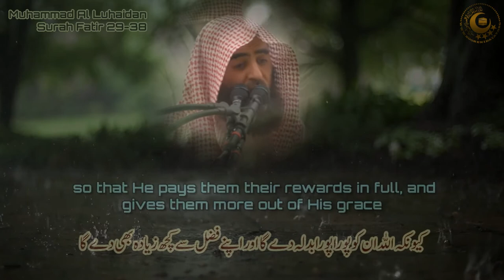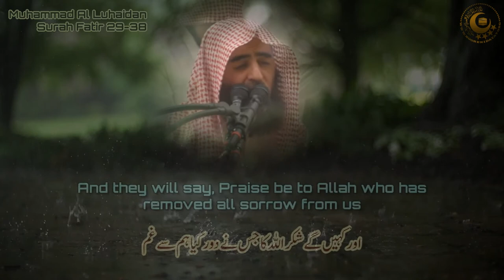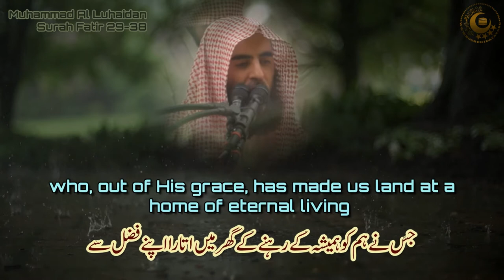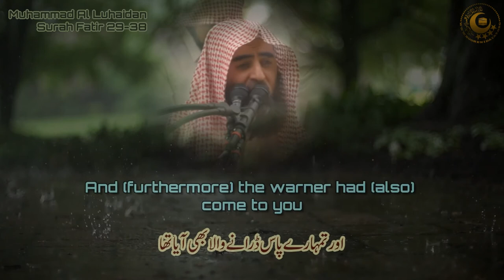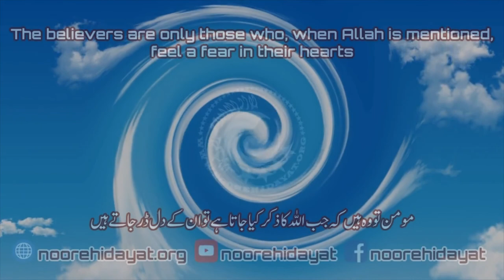Beautiful Quran Recitation | Surah Fatir Ayats 29 to 38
Beautiful Quran Recitation | Surah Fatir Ayats 29 to 38 by Muhammad Al Luhaidan with Urdu English translations
آیات شفاء
آیات شفا
No Copyright
Manzil Dua
Quran recitation
Quran mp3
Al Quran
Quran Pak
01.Surah Al-Fatihah
02.Surah Al-Baqarah
03.Surah Al-imran
04.Surah An-Nisa
05.Surah Al-Ma'idah
06.Surah Al- An'am
07.Surah Al- A`raf
08.Surah Al-Anfal
09.Surah At-Tawbah
10.Surah Yunus
11.Surah Hud
12.Surah Yusuf
13.Surah Ar-Ra`d
14.Surah Ibrahim
15.Surah Al-Hijr
16.Surah An-Nahl
17.Surah Al-'Isra
18.Surah Al-Kahf
19.Surah Maryam
20.Surah Taha
21.Surah Al-'Anbya'
22.Surah Al-Haj
23.Surah Al-Mu'minun
24.Surah An-Nur
25.Surah Al-Furqan
26.Surah Ash-Shu`ara
27.Surah An-Naml
28.Surah Al-Qasas
29.Surah Al-`Ankabut
30.Surah Ar-Rum
31.Surah Luqman
32.Surah As-Sajdah
33.Surah Al-'Ahzab
34.Surah Saba'
35.Surah Fatir
36.Surah Ya-Sin
37.Surah As-Saffat
38.Surah Sad
39.Surah Az-Zumar
40.Surah Ghafir
41.Surah Fussilat
42.Surah Ash-Shuraa
43.Surah Az-Zukhruf
44.Surah Ad-Dukhan
45.Surah Al-Jathiyah
46.Surah Al-'Ahqaf
47.Surah Muhammad
48.Surah Al-Fath
49.Surah Al-Hujurat
50.Surah Qaf
51.Surah Adh-Dhariyat
52.Surah At-Tur
53.Surah An-Najm
54.Surah Al-Qamar
55.Surah Ar-Rahman
56.Surah Al-Waqi`ah
57.Surah Al-Hadid
58.Surah Al-Mujadila
59.Surah Al-Hashr
60.Surah Al-Mumtahanah
61.Surah As-Saf
62.Surah Al-Jumu`ah
63.Surah Al-Munafiqun
64.Surah At-Taghabun
65.Surah At-Talaq
66.Surah At-Tahrim
67.Surah Al-Mulk
68.Surah Al-Qalam
69.Surah Al-Haqqah
70.Surah Al-Ma`arij
71.Surah Nuh
72.Surah Al-Jinn
73.Surah Al-Muzzammil
74 Surah Al-Muddaththir
75.Surah Al-Qiyamah
76.Surah Al-'Insan
77.Surah Al-Mursalat
78.Surah An-Naba'
79.Surah An-Nazi'aat
80.Surah Abasa
81.Surah At-Takwir
82.Surah Al-Infitaar
83.Surah Al-Mutaffifin
84.Surah Al-Inshiqaq
85.Surah Al-Burooj
86.Surah At-Tariq
87.Surah Al-A'la
88.Surah Al-Ghaashiyah
89.Surah Al-Fajr
90.Surah Al-Balad
91.Surah Ash-Shams
92.Surah Al-Lail
93.Surah Ad-Duha
94.Surah Ash-Sharh
95.Surah At-Tin
96.Surah Al-Alaq
97.Surah Al-Qadr
98.Surah Al-Baiyyinah
99.Surah Az-Zalzalah
100.Surah Al-Aadiyaat
101.Surah Al-Qari'ah
102.Surah At-Takaathur
103.Surah Al-Asr
104.Surah Al-Humazah
105.Surah Al-Feel
106.Surah Quraish
107.Surah Al-Maa'oon
108.Surah Al-Kauthar
109.Surah Al-Kaafiroon
110.Surah An-Nasr
111.Surah Al-Masad
112.Surah Al-Ikhlaas
113.Surah Al-Falaq
114.Surah An-Naas